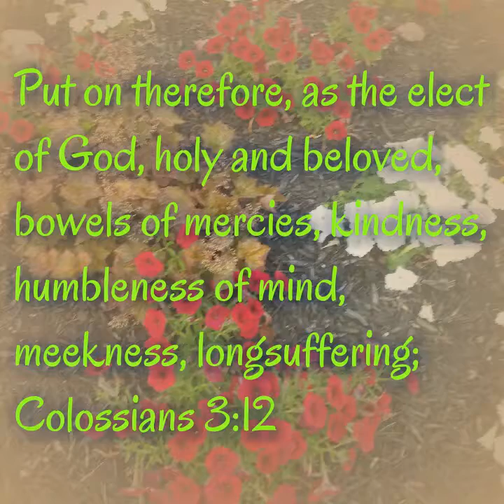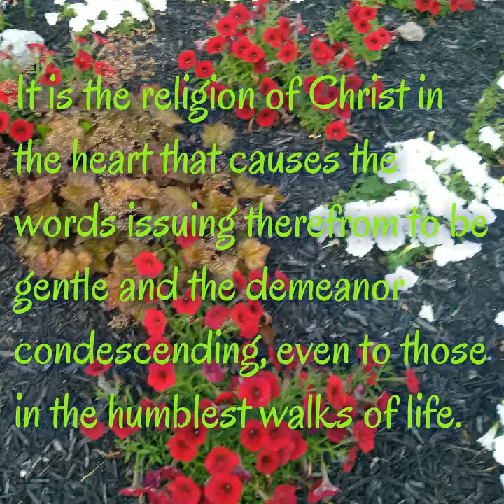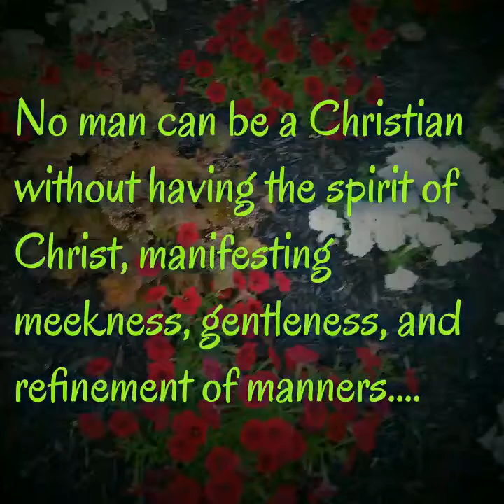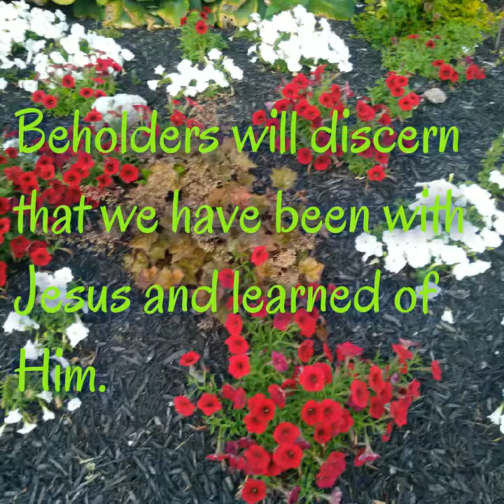An Irresistible Influence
Devotional reading for August 20.